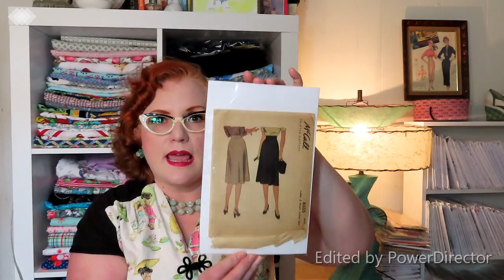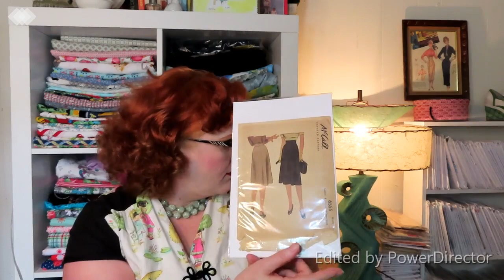Sew Many Questions : Sewing Vlogger Tag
Today I am jumping in on the new sewing tag Sew Many Questions!
This tag was created in the FaceBook Sewing Vlogger Support Group, which I found through Gemma of A Girl Sew Geeky.

My Janome Sewing machine
Singer machine for beginners
My pattern storage unit is no longer available but this is a similar idea
Comic book bags and boards for patterns
Fabric Storage
Butterick B580 small size range
Butterick B5880 large size range:

Creators and Contributors - check out their channels!
JayJay - The Camden Stitch
Laura - The Specky Seamstress
Molly  - Frock & Mol Sews
Claire -  Beautiful Things
Kate - Striped Daisy (not on youtube)
Mel - Handmade by Ditsy Tulip
Akram - Akram's Ideas
Karina - Lifting Pins and Needles
Claire - Penguin and Pear Dressmaking

If you're a sewing vlogger who would like to join in, just pick ten questions from the list below. Don't forget to use the tag Sew Many Questions!

1) How and when did you start sewing?
2) How much time do you spend sewing?
3) Who supports your sewing at home?
4) What's your dream job?
5) What's your spirit animal?
6) Planner or improvisor?
7) Do you have any pet 'helpers' ?
8) Worst habit (sewing or otherwise!)
9) When you aren't sewing, what are you doing?
10) Where are you from?

Tools, Space and Equipment
11) Where do you sew?
12) What sewing machine do you own/use?
13) What's your dream sewing machine?
14) How do you store your patterns?
15) How big is your stash?
16) What inspires you? (Location, family, work etc?)

Sewing practices and experiences
17) Proudest make/moment?
18) Most disastrous make/moment?
19) Biggest sewing hopes/challenges?
20) Woven or Knit?
21) Most used pattern?
22) What’s the one piece of advice you would give yourself if you could go back to when you first started sewing?
23) Roughly how many makes in a month?
24) Who do you sew for?

Sewing favourites
25) Where is your favourite place to buy fabric?
26) Favourite pattern company? (and if you could only sew their patterns forever?)
27) Most favourite and least favourite sewing task?
28) Printed or PDF?
29) Best tip/technique you've learned from YouTube
30) How has your style changed since you started sewing?

Quick fire round
31) Favourite fashion designer?
32) Heels or flats?
33) Ice lolly or Ice Creams?
34) Paris or New York?
35) Gym Bunny or Couch potato?
36) Current box-set?

And finally….

37) Tell us two truths and one lie?

*Please excuse the Power Driver watermark on this video! I am testing out new editing software to improve my channel.

I love to read your comments so be sure to let me know what you think!